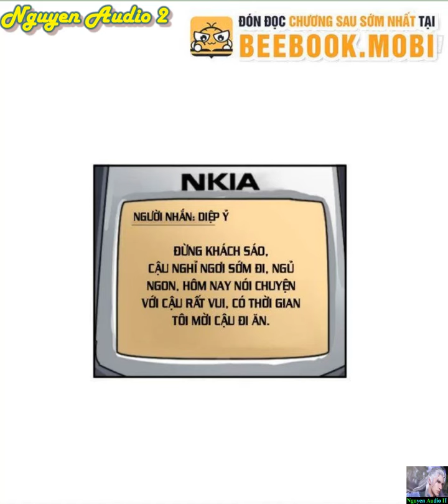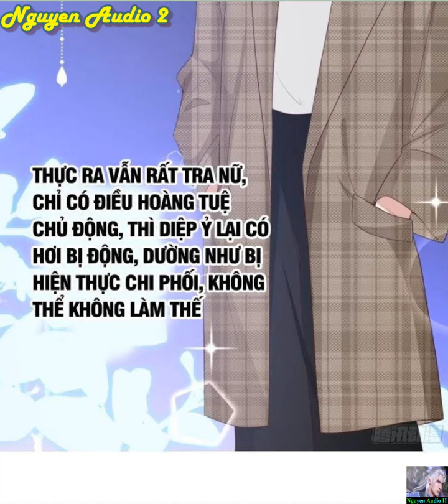Ta Không Muốn Trùng Sinh Đâu Tập 268-269|Main xuyên không quá khứ trải nghiệm cuộc sống học đường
Web: Cmangaah.com
Nguồn Truyện Việt Hóa Bởi: Cmanga & Dịch: Quanquecomic
Thật sự không nghĩ tới, xã hội tinh anh, Minh tinh độc thân Trần Hán thăng thế mà trùng sinh, tỉnh lại sau giấc ngủ quay lại thành học sinh tốt nghiệp cấp ba. Ngã tư đường Trần Hán thăng cũng tại do dự, bảo tàng nữ hài Thẩm Ấu Sở cùng Bạch Nguyệt Tiêu, hắn sẽ lựa chọn ai?